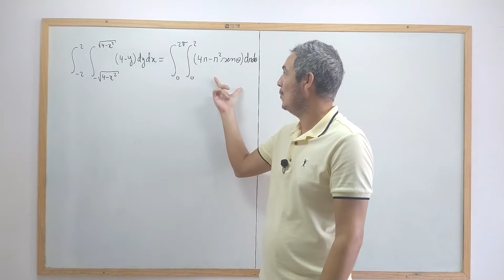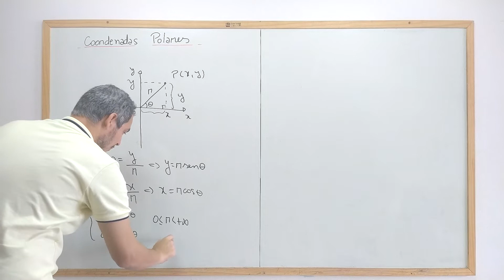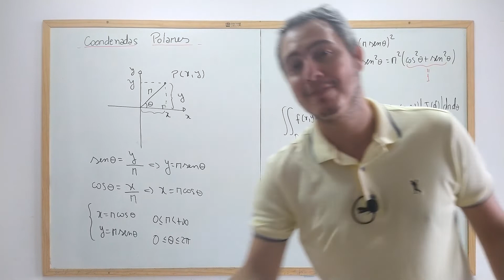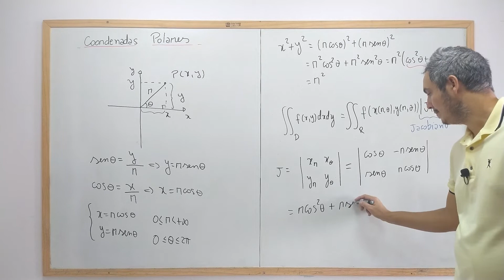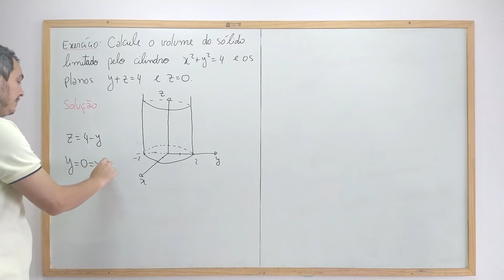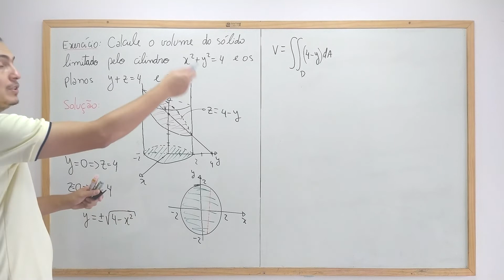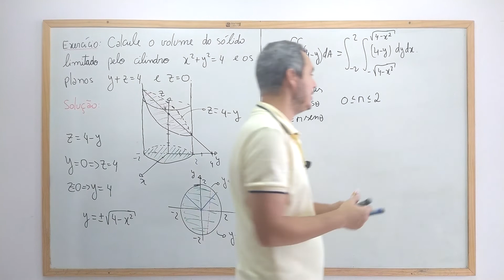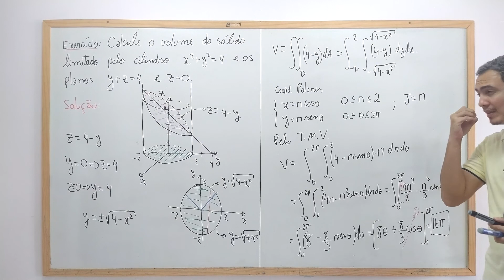COORDENADAS POLARES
Coordenadas Polares é uma ferramenta muito útil no estudo de integral dupla, pois a utilização de coordenadas polares vai facilitar a descrição de regiões de integração e das funções a serem integradas.